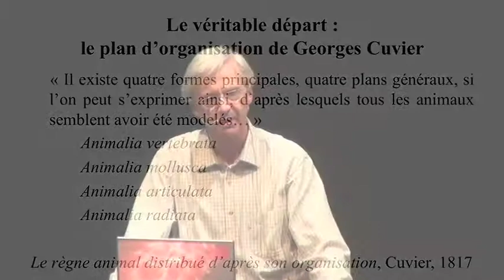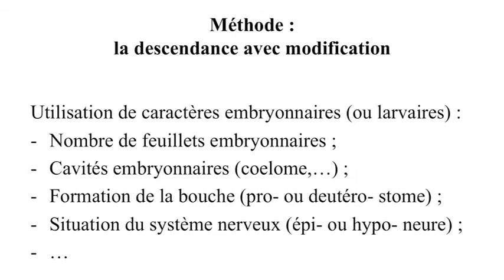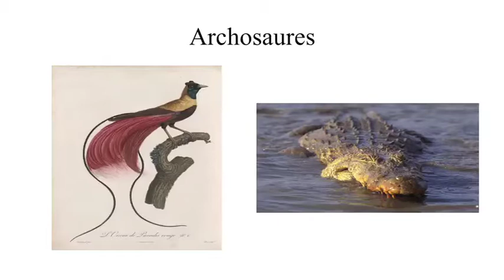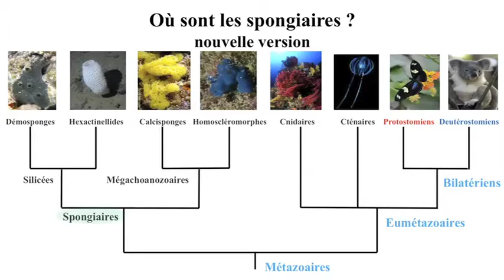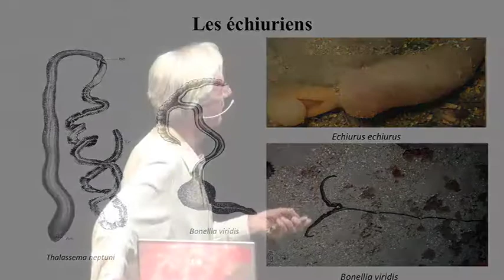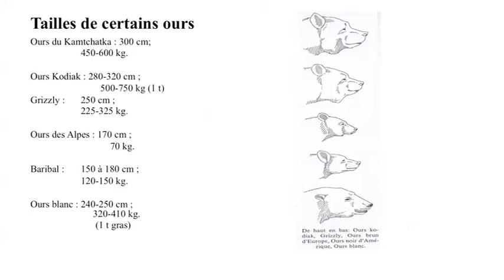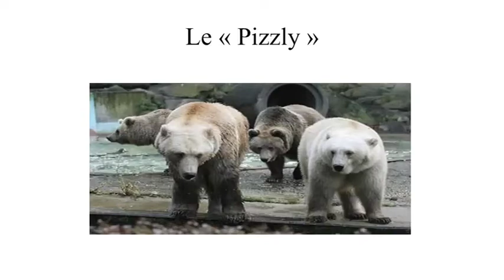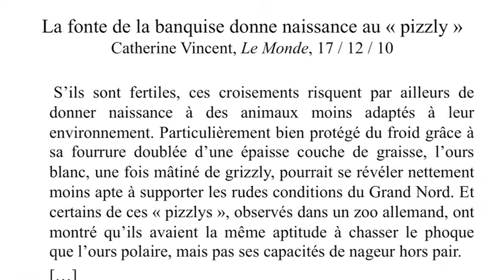Conférence d'Hervé Le Guyader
Des parentés insoupçonnées, la classification traditionnelle du monde animal revue et bouleversée.
(Mercredi, 6 novembre 2013) Savez-vous que vous êtes plus proches d'un champignon que d'une fleur? Que les crocodiles sont plus apparentés aux oiseaux qu’aux lézards? Que les dinosaures sont toujours parmi nous? C'est là le résultat des bouleversements de la classification, dont les méthodes ont été totalement repensées au cours des trente dernières années. Lors de sa conférence, Hervé Le Guyader se penchera notamment sur l’origine de l’ours blanc, illustrant les difficultés et les surprises que réservent parfois l’utilisation des techniques modernes  fondées sur le décryptage du code génétique des animaux.

Hervé Le Guyader, un chercheur passionné de systématique
M. Le Guyader s’intéresse à la biodiversité et à l’histoire des théories de l’évolution, de la systématique, de l’anatomie ainsi que de l’embryologie comparées. Ses groupes de prédilection sont les cnidaires et les cténaires auxquelles appartiennent notamment les méduses, les anémones et les coraux. Il est auteur et co-auteur de plusieurs livres dont Penser l’Évolution (2012) et la Classification phylogénétique du vivant, vol. 1 (2006) et vol. 2 (2013).

Professeur de biologie évolutive à l’Université Pierre-et-Marie-Curie à Paris et de l’École Doctorale « Diversité du Vivant », M. Le Guyader est aussi responsable de plusieurs campagnes de biodiversité marine ou terrestre, dont celle de Santo 2006, qui a eu lieu en 2006 sur l’île de Santo dans l’archipel de Vanuatu dans le Pacifique-ouest.